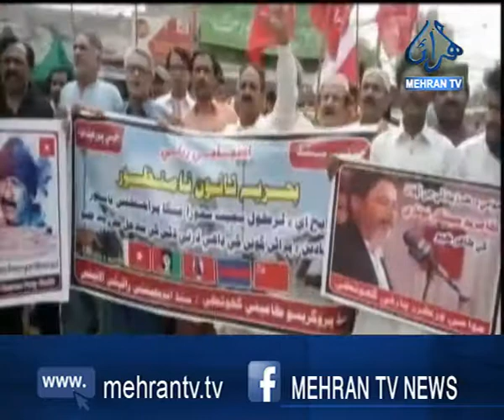مختلف شهرن ۾ بحريه ٽائون ۽ گرفتارين خلاف احتجاج